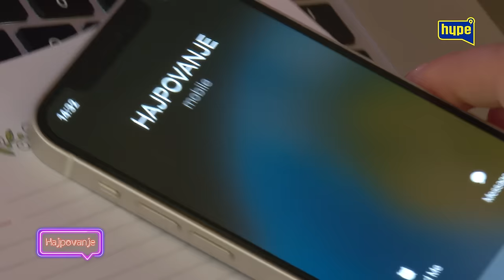Aleksandra Mladenovic je JEDINA devojka koju sam... Uros Zivkovic nikada iskreniji o bivsoj devojci!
druge kanale.